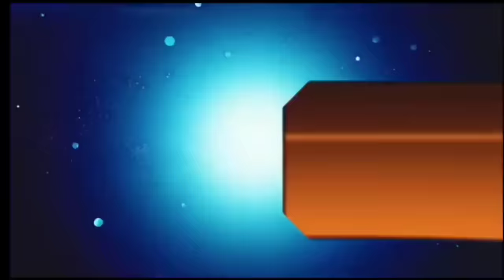आज 31 जुलाई 2024 झारखंड की ताजा खबर ।। Today Jharkhand News, Jharkhand Breaking News